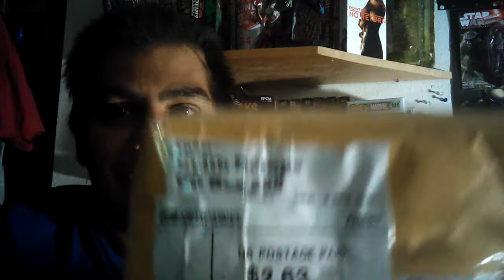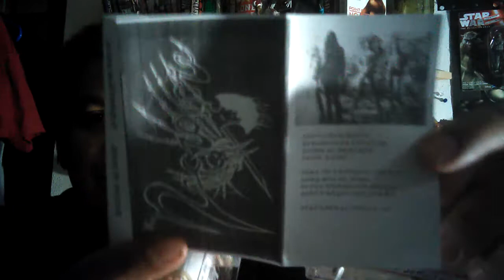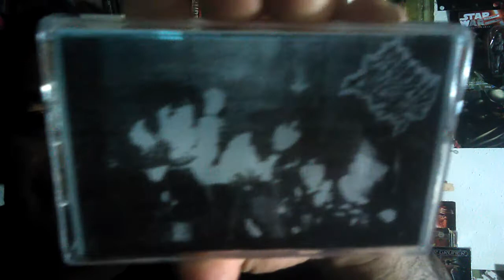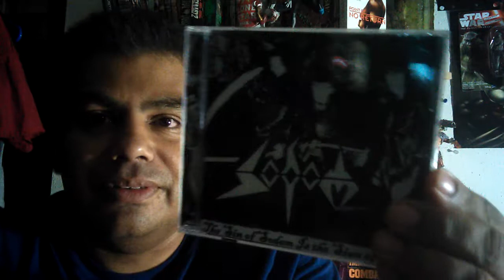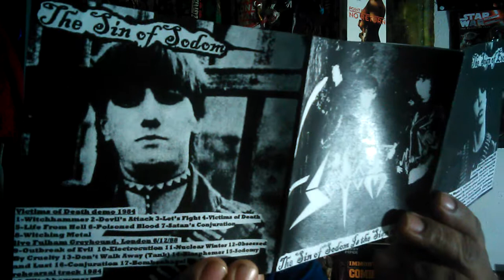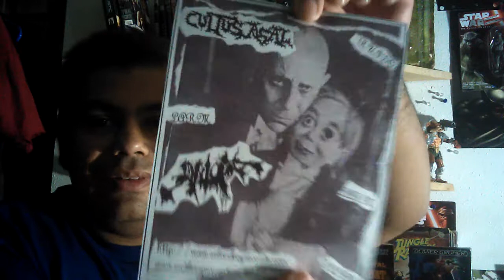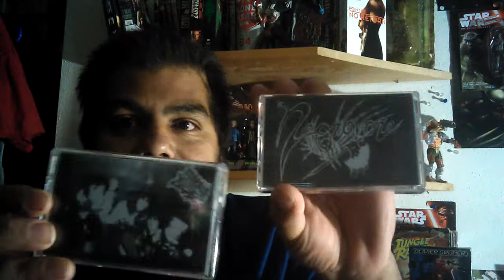Eternal Darkness Creations unpackaging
I got this package. It was late and I was tired and starting a hangover.